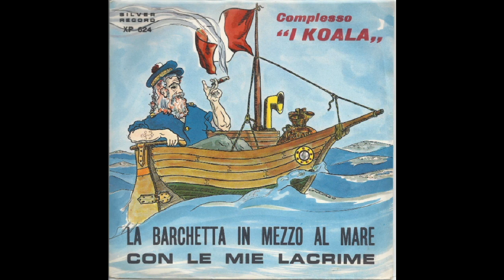I Koala - "La Barchetta In Mezzo Al Mare" (1967)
Gruppo noto negli anni '60 nelle balere adriatiche